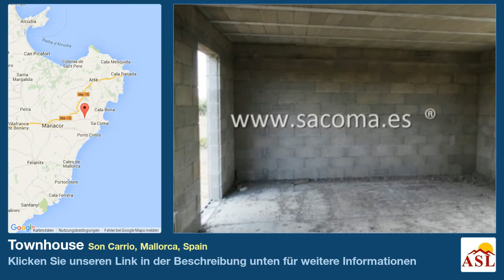Townhouse zu verkaufen in Son Carrio, Mallorca, Spain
Weitere Infos auf Townhouse zu verkaufen in Son Carrio, Mallorca, Spain

Finca-Rohbau mit Meerblick in Son Carrio

Objekteigenschaften

 Typologie: 3 Zimmer + 1 Zimmer ohne Fenster
 Kategorie: Landhaus
 Zustand: im Bau
 Provinz: Mallorca
 Gemeinde: Sant Llorenç des Cardassar
 Dorf: Son Carrío
 Zone: - - -
 Gesamtfläche: 150 m²
 Grundstücksfläche: 1,50 ha

eigenschaften

 umgebung
 Land
 Flächen
 Grundstücksfläche m²
 Gesamtfläche m²
 - Energie-Zertifikat in Bearbeitung